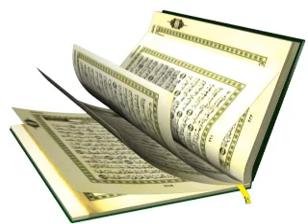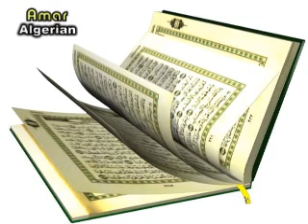060 - Surat Al Momta7ana - ســــورة الممتحنة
060 - Surat Al Momta7ana - ســــورة الممتحنة
عمار الجزائري
Amar Algerian